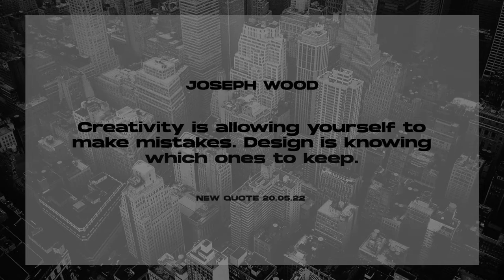Big Titles Final Cut Pro Template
Make Mockups, Logos, Videos and Designs in Seconds